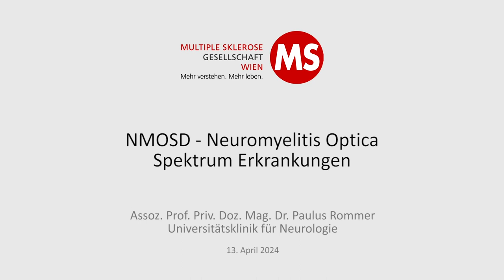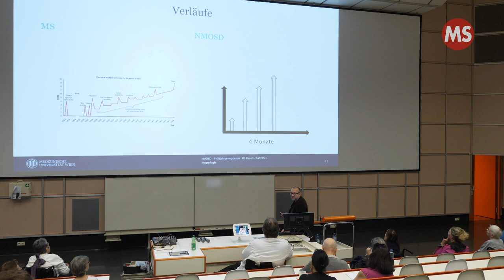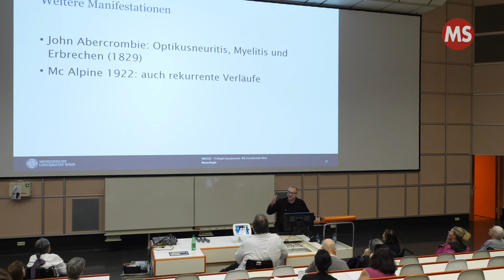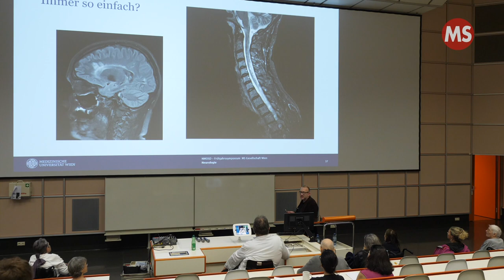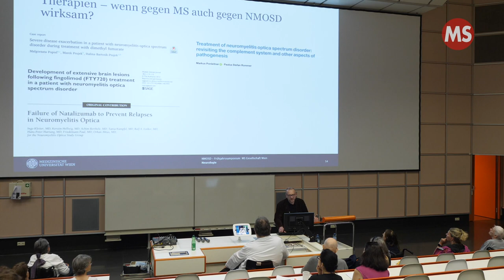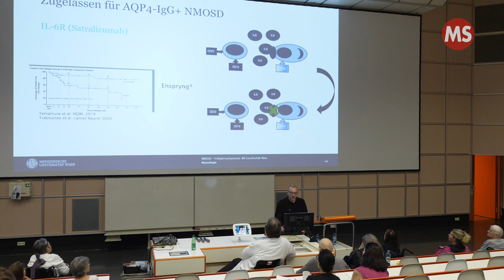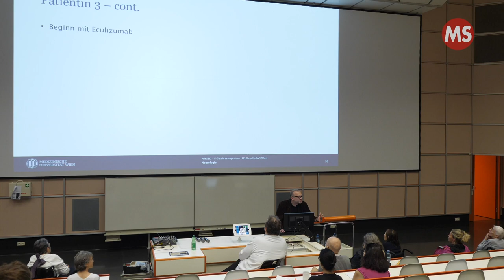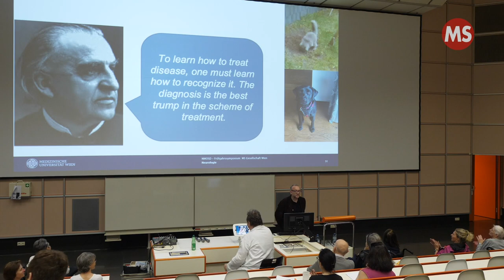NMOSD - Neuromyelitis Optica Spektrum Erkrankungen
Vortrag von Assoz. Prov. Doz. Mag. Dr. Paulus Rommer, beim Frühjahrssymposium 2024 der MS Gesellschaft Wien.